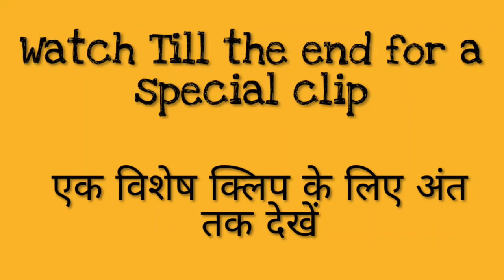YOUTUBE VS TIKTOK | THE END | CARRYMIINATI AKA AJEY NAGAR VS AMIR SIDDIQUI SKETCH VIDEO | SKETCHBOOK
0:05 - DIALOGUE CLIP
0:36 - SKETCH VIDEO
2:21 - SPECIAL CLIP
TikTok vs YouTube is the new class war on internet. It all began with a roast

here is a new class war on the internet. It is all about content, creativity and clicks. But in this battle between TikTok and YouTube, it all boils down to one question–who owns the bottom of the pyramid?

I wasn’t aware of the YouTube vs TikTok battle until I noticed that hashtag CarryMinati was trending on Twitter. For the uninitiated, CarryMinati is a millennial comic-roast with more than 16 million subscribers on YouTube.
End Game’s on
As I dug deeper, I came across a video of him titled TikTok vs YouTube-The End Game on YouTube. The likes and views on the video were increasing exponentially so I decided to watch it (which I immediately regretted). The video, which had over 78 million views, has now been taken down but it gave me a glimpse of the ongoing rivalry between the content creators of two of the most popular online platforms.

The people who inhabit the two universes are very different. The inhabitants of Google-owned YouTube and China’s ByteDance-owned TikTok aren’t just waging a war for increasing follower count. The battle is also to decide the type of people who have the right to rule the video world.

It all began when YouTuber Elvish Yadav posted a roast of TikTokers on his YouTube channel, comparing young video-makers to rag pickers, questioning their intelligence and making fun of girls wearing make-up. In response, two TikTokers named Amir Siddiqui and Revolver Rani called out his derogatory and classist comments TikTok and Instagram.

Revolver Rani’s response triggered a carpet video bombing that saw supporters from both the communities trying to outdo each other. The online battle reached its pinnacle when CarryMinati decided to make another roast of TikTokers.

some carry minati dialogues :
"Toh Kaise Hain Aap Log?" − Intro
"Toh Shuru Karte Hain Bina Kisi Bakchodi Ke" − Before he plays a clip he wants to roast

Tau, mohit, mundal, Abhijeet Dalal, Yo Yo Bantai Rapper are come of his made up characters

Hero Alom, Avi Gujjar, omprakash Mishra, Dhinchak Pooja , Taher Shah, Bhim Narula,
 are some roasted by carry minati

“Mithai ki dukaan pe 200 mein bik jaaoge” (you’ll be sold at a sweet shops for Rs 200); “Shakalaka Boom Boom ki pencil ki tarah dikhte ho” (you look like a Shakalaka Boom Boom pencil): this is how CarryMinati described TikTokers. TikTokers too accused YouTubers of stealing their content.

Welcome to THE SKETCHBOOK

(all social media link in one)